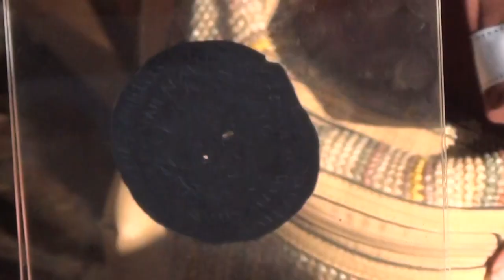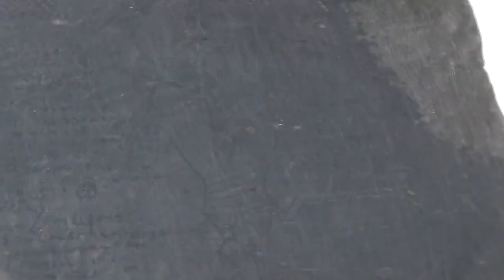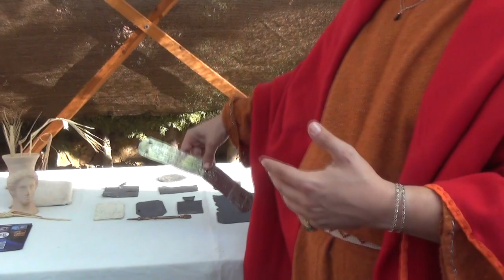Tablillas para hacer maldiciones.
El recreador  Marco Almansa del grupo de recreación MOS RELIGIOSVS nos muestra algunos ejemplos de las tablillas que se usaban para hacer maldiciones durante la Feria Íbera de Barchín del Hoyo.